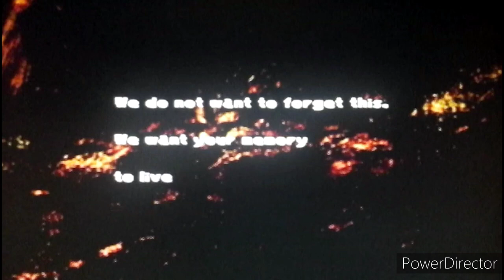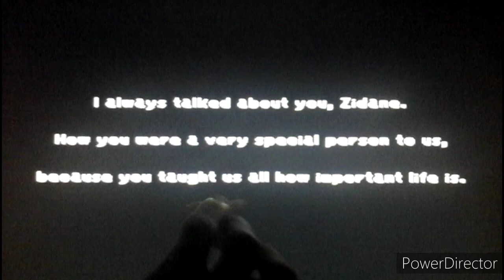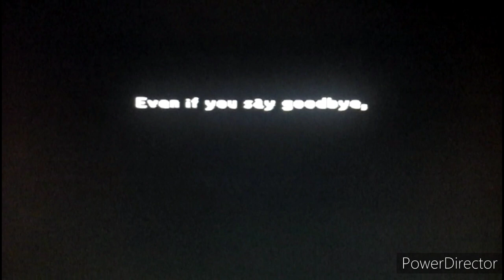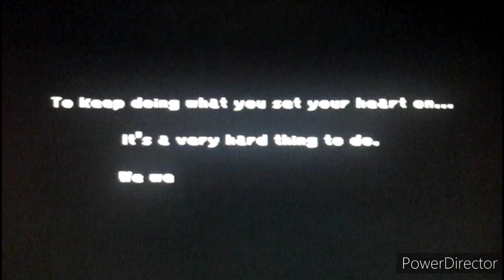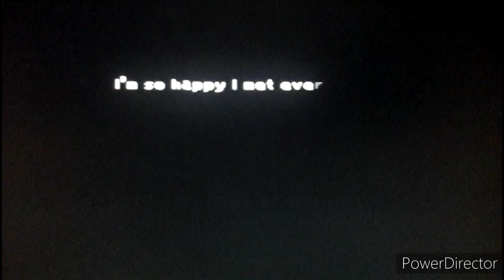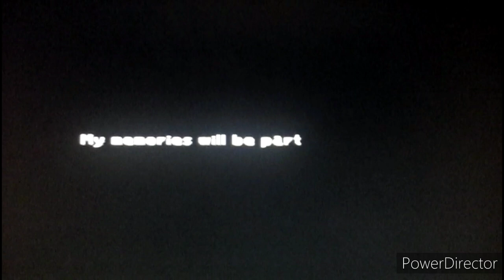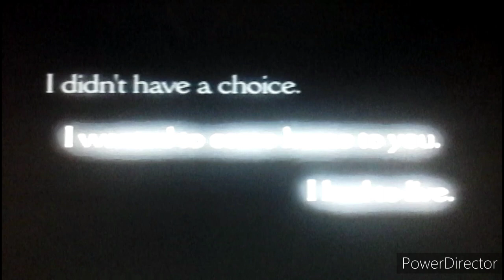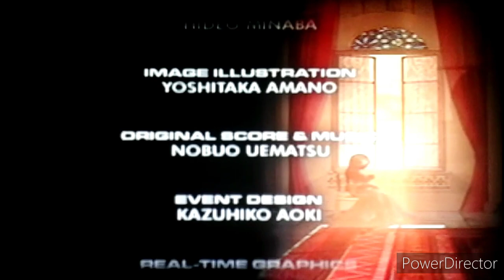Final Fantasy IX: Finale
Welcome to Final Fantasy 9, where we play as Zidane, where we try to stop a raging war against kingdoms and bring peace to the land of Gaia. I hope you enjoy!